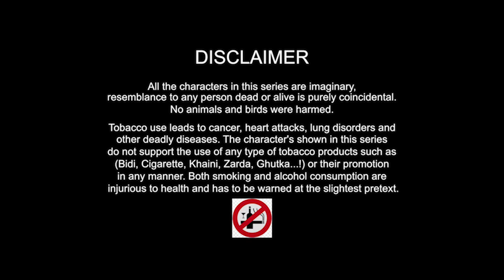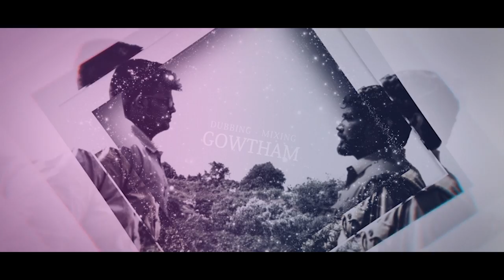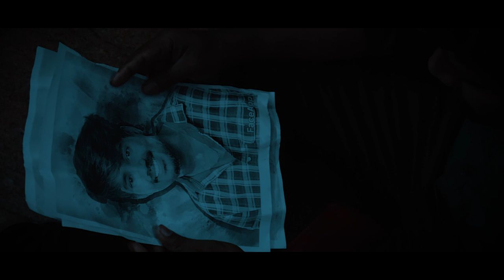PATH E | EPISODE 4 | THE INVESTIGATION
A thriller web series based on a mystery forest and its fiction.
Written - Directed - Edited : keerthivass
Cast: Suriya-Aravindh-Akshay-Boopathy-Naveen-Aadhi-Jobin-Nibin-Anandh Raman-Vasanth-Sandosh-Anbu
Cinematography: Harish-Avinash-Surya
Dubbing Mixing: gowtham
thanks to karthikeyan